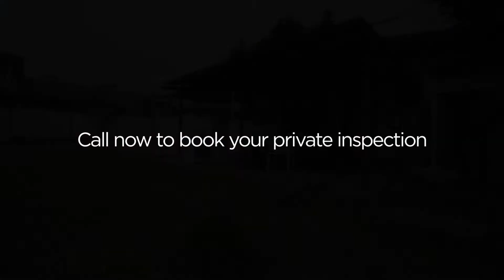60 William St, Jesmond